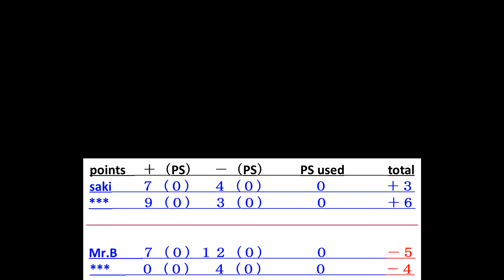【saki vs Big（Ⅵ）】virtua tennis4 パワースマッシュ４国際試合１３０【Score chart/season Ⅰ】